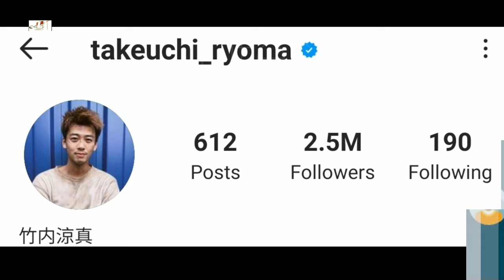Takeuchi Ryoma Lifestyle (Kimi to Sekai ga Owaru Hi ni) Biography, Age, Girlfriend, Income, Facts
Ryoma Takeuchi Lifestyle (Takeuchi Ryoma no Satsukyu) Biography, Age, Wife, Height, Weight, Net Worth,Girlfriend, Income, Facts

Takeuchi Ryoma is a Japanese actor and model, who portrays the main protagonist of Kamen Rider Drive, Shinnosuke Tomari. Ryoma started playing soccer when he was 5, and during high school he played with Tokyo Verdy, but after receiving a recommendation to continue playing in university he thought he didn't have what it took to become a professional player and quit. In April 2013, at the suggestion of a friend, he auditioned as a male model for the fashion magazine "mina" and started using his current stage name.

Turkish Translated